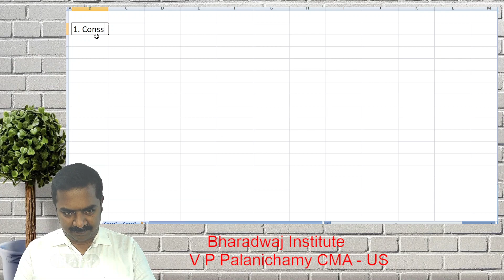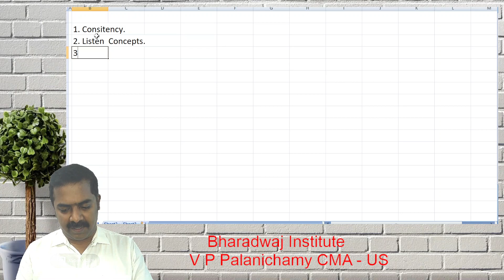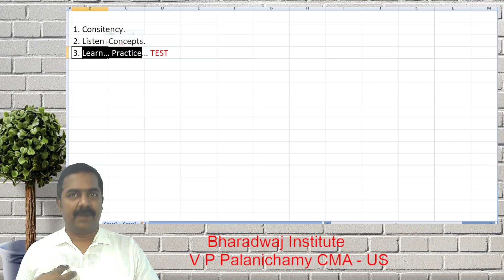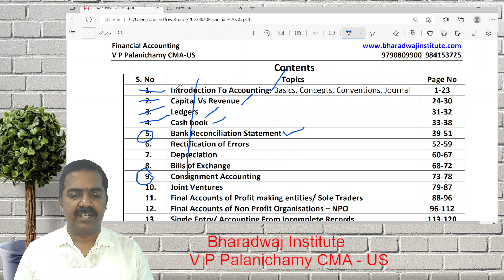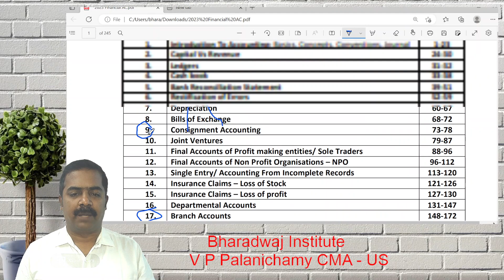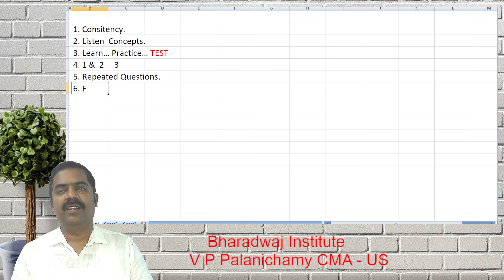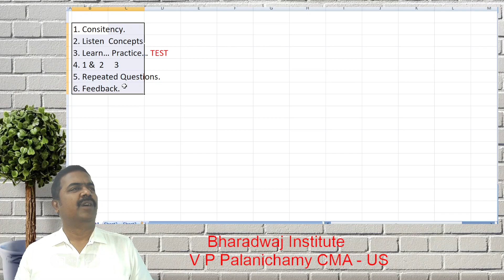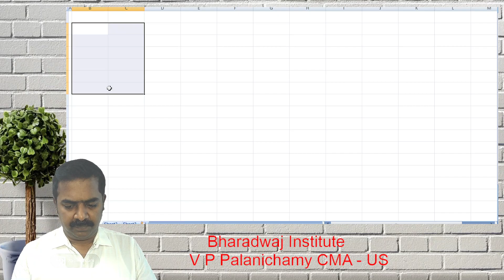Learning at Bharadwaj